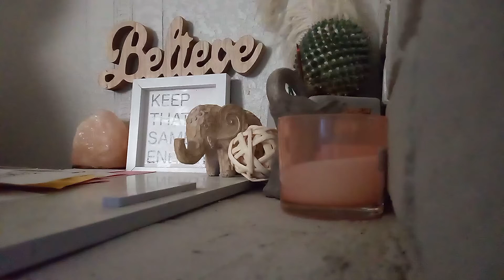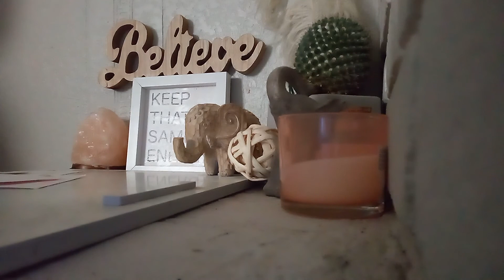SHATTERED ILLUSIONS...YOUR FRONT HIS BACK..BE HONEST#spiritualwarfare